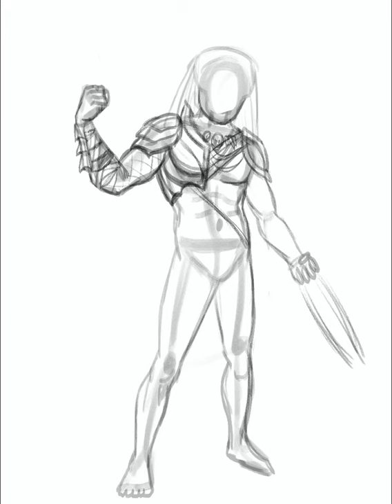Predator Speedpainting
A time lapse of an illustration I did for a client.